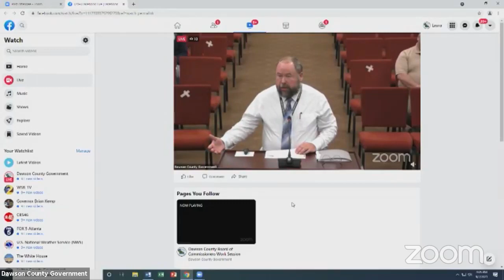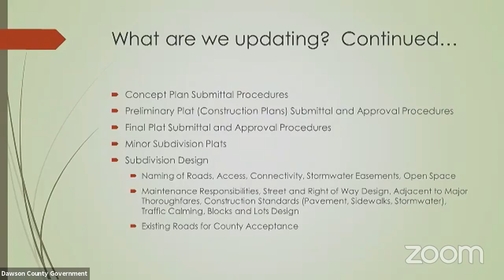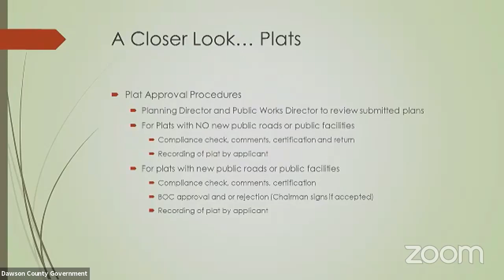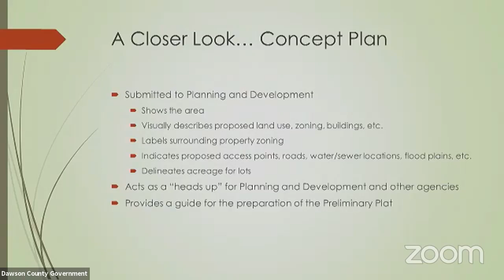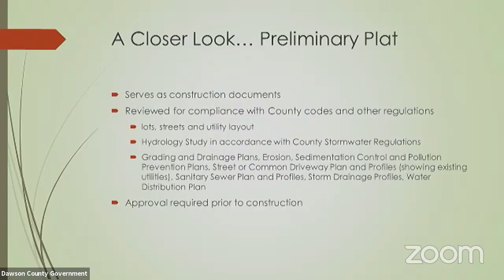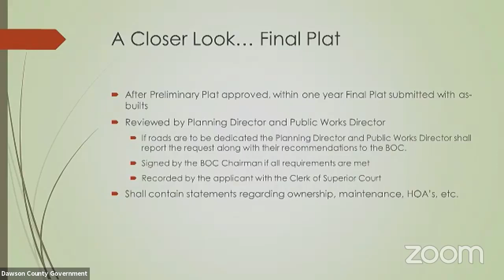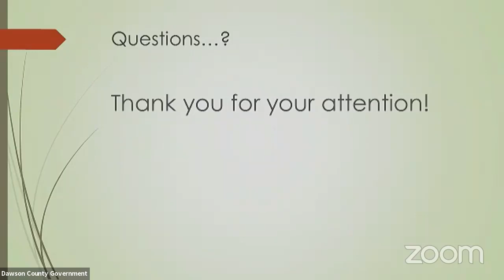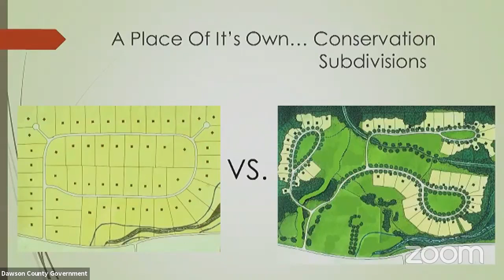Work Session - September 2, 2021